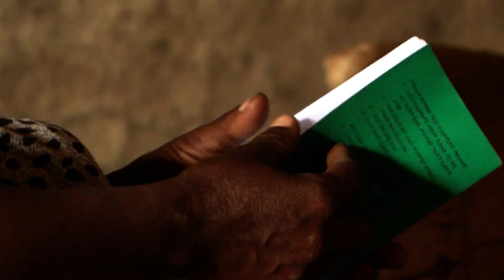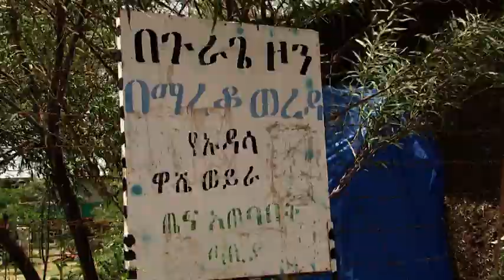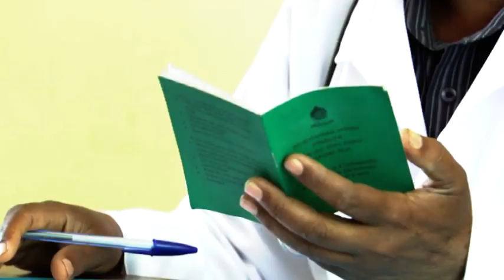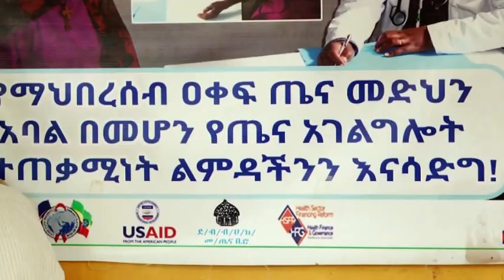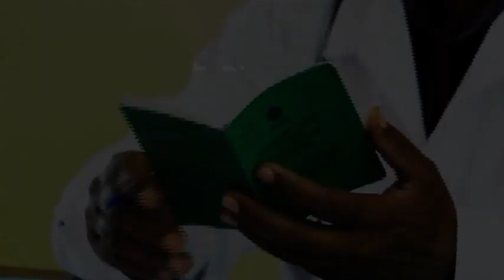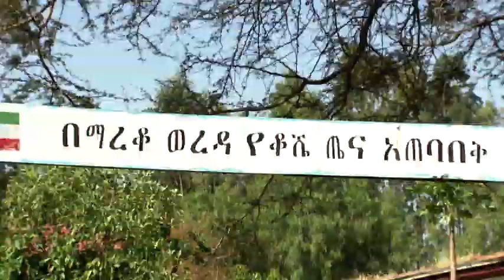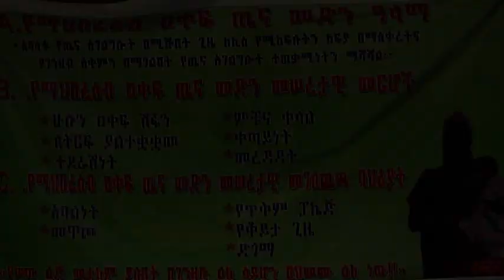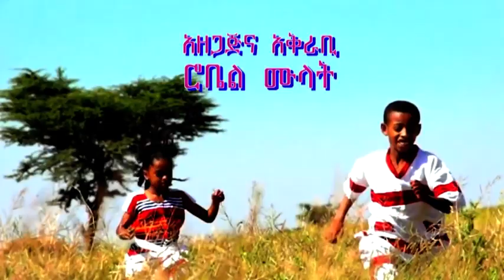CBHI Documentary - SNNP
Ethiopian Health Insurance Agency CBHI scheme documentary in SNNP